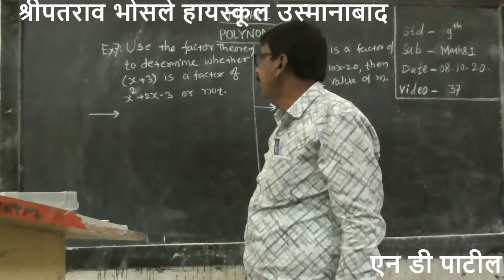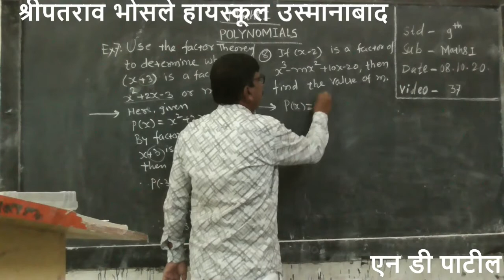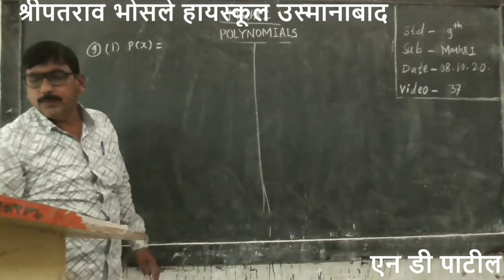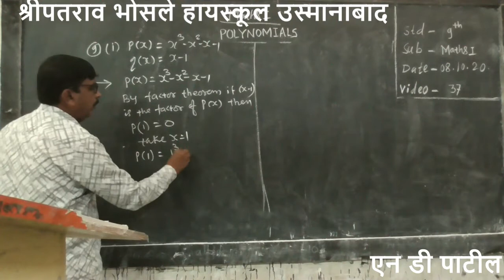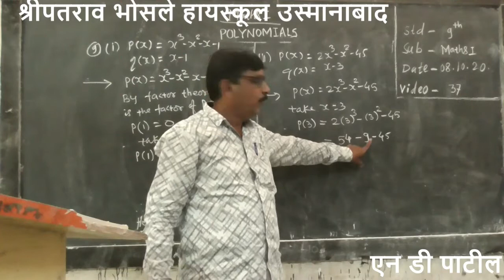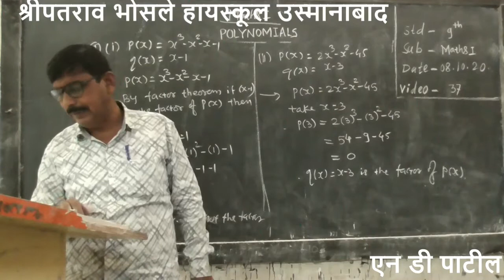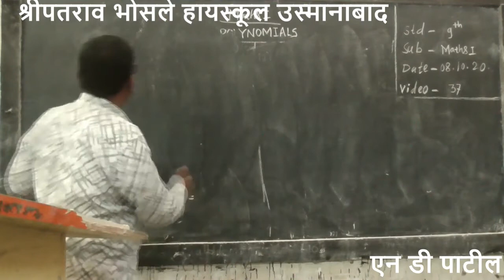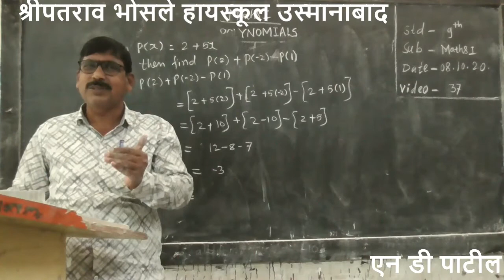Polynomials Part 14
9th Patil N D Math :- Polynomials Part  14